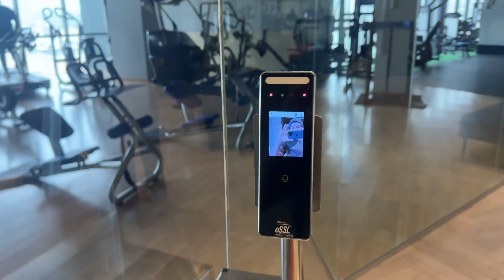Behind The Scenes ☠️🤣